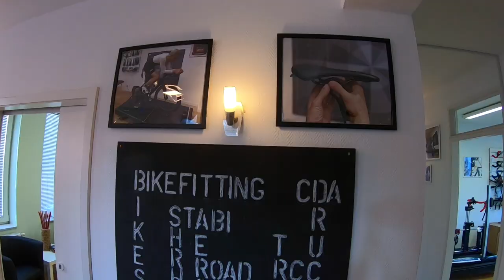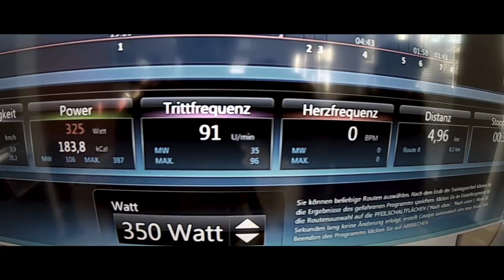#08 - dieSPORTAZUBIS und Franz Löschke beim Bikefitting in Berlin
Hallo SPORTAZUBIS, das Jahr 2019 hat begonnen und somit auch die neue Trainingssaison! Wir waren für Euch unterwegs mit einem unserer besten Freunde, dem Profitriathlet Franz Löschke! Was wir hier erlebt haben zeigt euch diese Folge der SPORTAZUBIS.

PS: Mallorca 2019 ist nicht mehr weit. Also bleibt am Ball.

     Videoaufnahmen mit der GoPro Hero 7 Black. Videoschnitt mit iMovie.